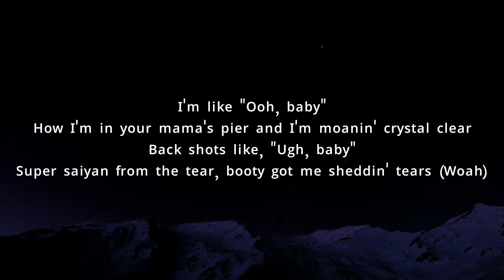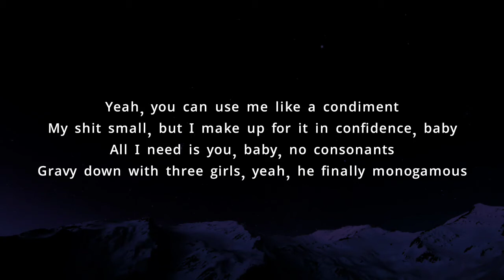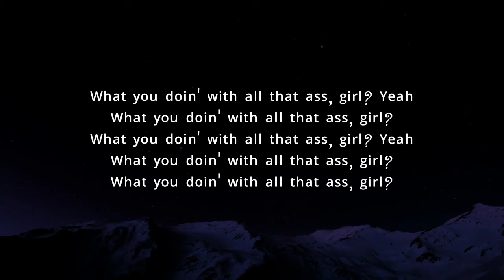Yung Gravy & bbno$ - Wussup (Lyrics)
My new channel : (NEW SONGS)